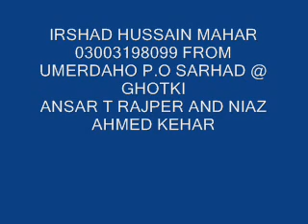othy thy arhaani adiyun Allah by janan faqeer sindhi molood shareef 197